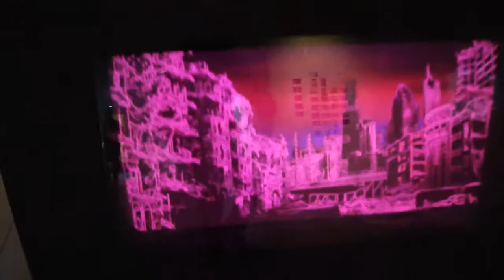Prisma Holograma UABC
Proyecto arte y tecnología